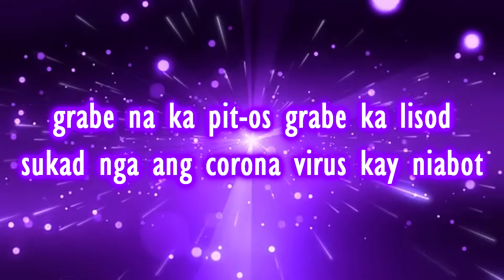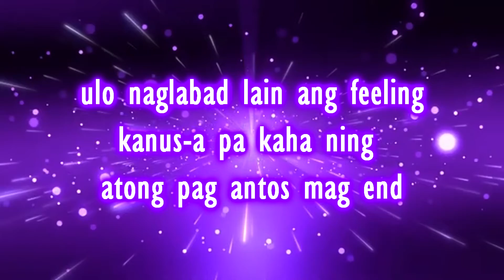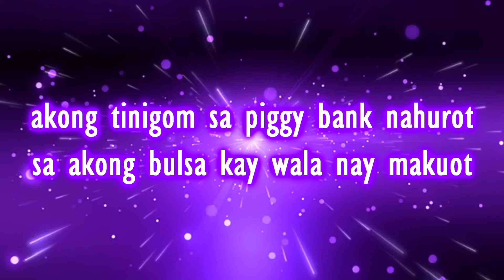AT MY WORST PARODY (NAHUROT) - PINK SWEATS feat KEHLANI || DJ OYE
at my worst by pink sweats
At my worst karaoke credit to Your Cover Partner

NAHUROT LYRICS by DJ OYE

grabe na ka pit os grabe ka lisod
sukad nga ang corona virus kay niabot
ulo naglabad lain ang feeling
kanus-a pa kaha ning atong pag antos mag end

ohhh daghan nag worry
labi na kitang mga pobre

akong tinigom sa lugian nahurot
sa akong bulsa kay wala nay makuot
sa akong pitaka kay wa nay mahulbot
sukad nga ang pandemic niabot

nahurot nahurot nahurot

di ma ka recover sa mga utang
di makatoo sa nahitabo sa gisagubang

nahurot nahurot nahurot
nahurot nahurot nahurot nahurot

akong tinigom sa piggy bank  nahurot

at my worst cover
at my worst karaoke
at my worst instrumental
at my worst slowed
at my worst guitar tutorial
at my worst female version
at my worst girl version
at my worst pink sweats karaoke
at my worst reyne lyrics
at my worst pink sweats cover
at my worst ukelele tutorial
at my worst nighcore
at my worst guitar cover
at my worst remix
at my worst vic desucatan
BABY KO SI KULOT
GUTHBEN DUO
TYRONE NG HIPRAP FAM.
BABY KO SI KULOT TIKTOK VIRAL
BABY KO SI KULOT TIKTOK 2021
BABY KO SI KULOT DANCE COMPILATION
BABY KO SI KULOT REMIX
BABY KO SI KULOT DANCE CHALLENGE
BABY KO SI KULOT LYRICS
BABY KO SI KULOT OFFICIAL MUSIC VIDEO
parody
babay ko si kulot parody
zebbiana parody
hayaan mo sila parody
dance with you parody
panalo parody
paubaya parody
maghintay ka lamang parody
opm parody
tagalog parody
bisaya parody
funny song
tagalog funny song

PARODY
BISAYA PARODY
TAGALOG PARODY
PANALO PARODY
ZEBBIANA PARODY
TSISMOSA
EZ MIL PARODY
GUTHBEN DUO COVER
DUKHA PARODY
PAJAMA PARTY PARODY
DARK HORSE PARODY
BUWAN PARODY
I KNEW YOU WERE TROUBLE PARODY
PINOY PARODY
PARODY SONG
PARODY MUSIC
MARIKIT TAGALOG PARODY
CHINITA TAGALOG PARODY
PAUBAYA PARODY
DESPACITO PARODY
DESPACITO BISAYA PARODY
DESPACITO TAGALOG PARODY
DIWATA PARODY
BUTETE LOW BISAYA PARODY
PAMALO PANALO PARODY
TIMAWA
BINIBINING MARIKIT PARODY
MIKEY BUSTOS
MICHAEL V
BITOY PARODY
MICHAEL V PARODY
ALEXANDER BARUT
DANIEL FLORES
JR KOLING
NONO
ISRAEL MOKO TILLO
CELIS
VIC DESUCATAN PARODY
MANOK NA PULA PARODY
ANAK PARODY
PARODY
BISAYA PARODY
TAGALOG PARODY
PANALO PARODY
ZEBBIANA PARODY
TSISMOSA
EZ MIL PARODY
GUTHBEN DUO COVER
DUKHA PARODY
PAJAMA PARTY PARODY
DARK HORSE PARODY
BUWAN PARODY
PINOY PARODY
PARODY SONG
PARODY MUSIC
MARIKIT TAGALOG PARODY
CHINITA TAGALOG PARODY
PAUBAYA PARODY
DESPACITO PARODY
DESPACITO BISAYA PARODY
DESPACITO TAGALOG PARODY
DIWATA PARODY
PAMALO PANALO PARODY
TIMAWA
BINIBINING MARIKIT PARODY
MICHAEL V
BITOY PARODY
MICHAEL V PARODY
ALEXANDER BARUT
DANIEL FLORES
JR KOLING
NONO
ISRAEL MOKO TILLO
CELIS
VIC DESUCATAN PARODY
ANAK PARODY
pobre vs datu
tagai og rason
SIR REX KANTATERO
PAKITO JONES
KABIT MO PALA
KABIT PARODY
KAWAWANG KALBO
KAWAWANG COWBOY PARODY
LAWAY NA PULA
DAHIL SA CORONA VIRUS
BAWAL NA GAMOT PARODY
TSISMOSANG KAPITBAHAY
TSISMIS ANG DAHILAN
IKAW ANG DAHILAN PARODY